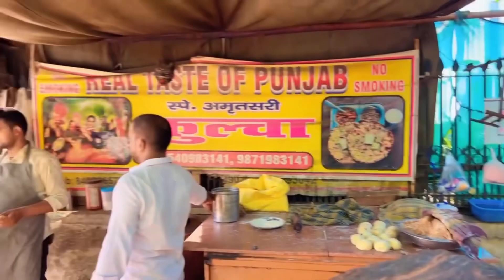Mazak mazak me chal gaya chaaku 😱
Comment krna bhi mat bhooliyegaa ♥️♥️